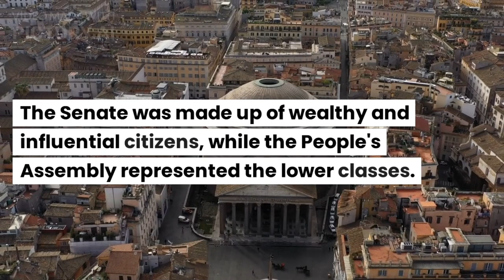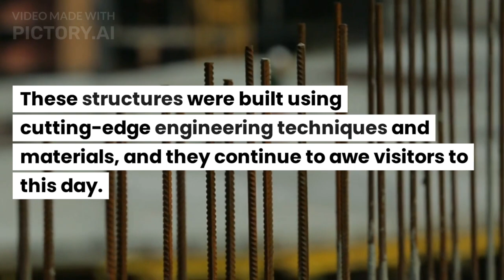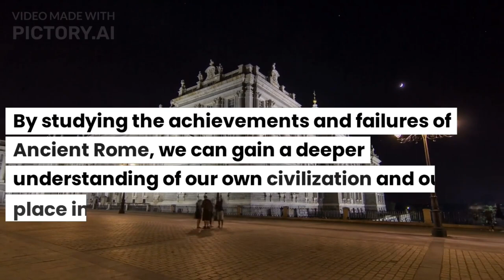Roman Empire- A Short Informational Video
Join us as we explore the rise and fall of one of the greatest empires in history – The Roman Empire. From its humble beginnings as a small city-state to its expansion across Europe and the Mediterranean, we will take a journey through time to uncover the rich history of this fascinating civilization. Discover the key events and leaders that shaped the empire, such as Julius Caesar, Augustus, and Constantine the Great, and delve into the unique cultural and societal aspects that made Rome so influential. From its incredible architecture and engineering to its vibrant art, religion, and law, this video will showcase the legacy of the Roman Empire and its enduring impact on the world today. Don't miss out on this educational and engaging look at one of history's most captivating empires.